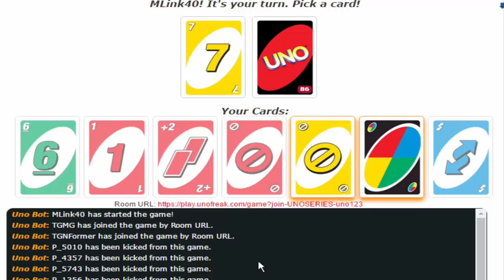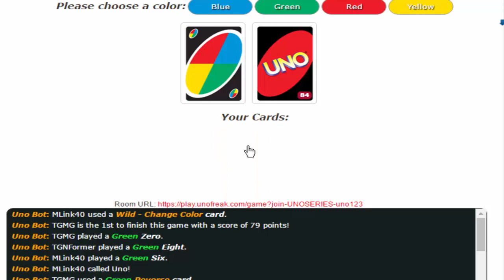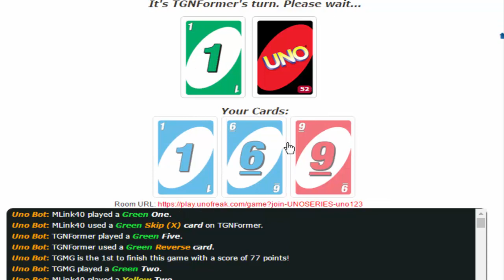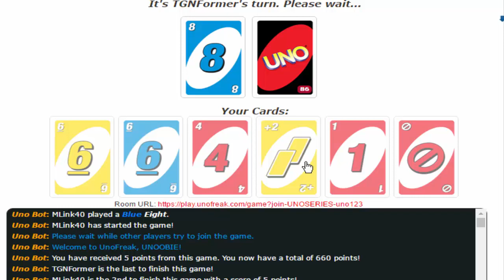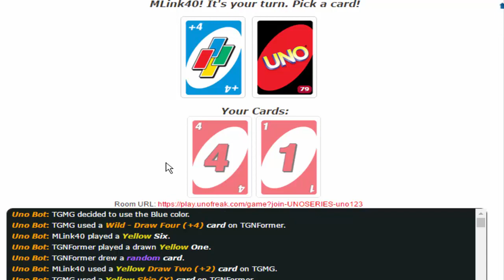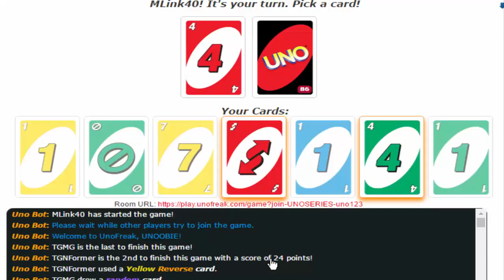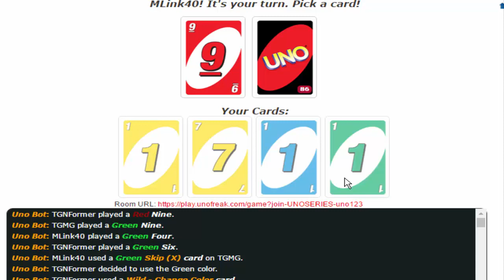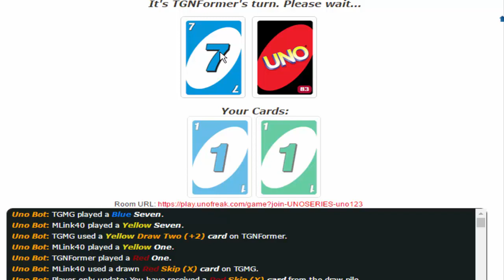UNO w/Friends Episode 01 THIS IS SOME RIGGED CHICKEN SCRATCH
WHAT UP HYLIAN SQUAD Welcome to the first episode of UNO with two of my good friends TheGameNFormer and TheGamingMasterGuys.

RESULTS:
MasterLink40: 2 Wins
TheGameNFormer: 0 Wins
TheGamingMasterGuys: 2 Wins

If you guys enjoyed the video be sure the SLASH the crap out of that LIKE button, comment as many times as you like and if you haven't already SUBSCRIBE AND JOIN THE HYLIAN SQUAD.